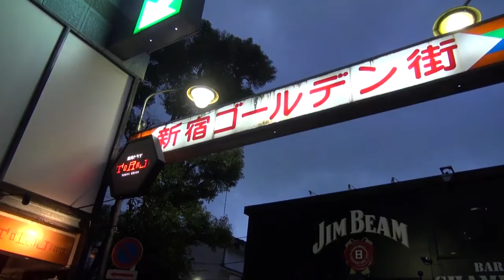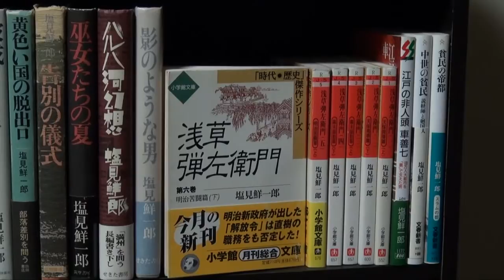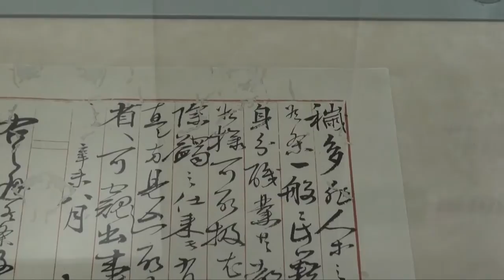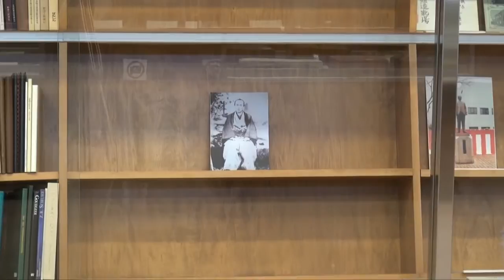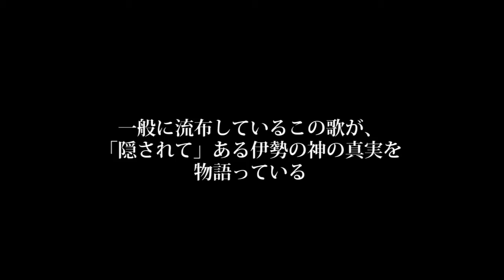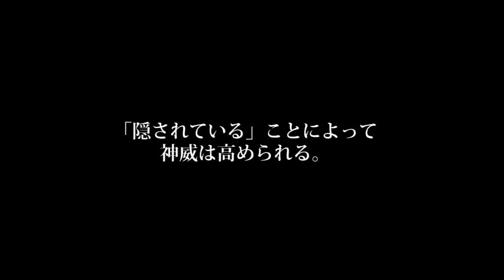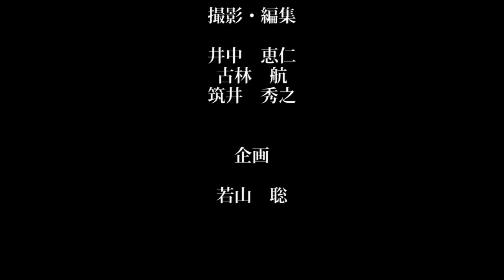フラジリティの作家 塩見鮮一郎